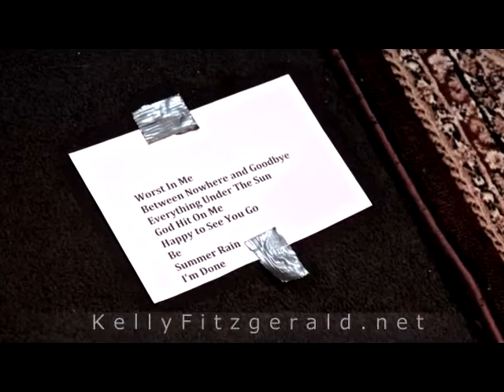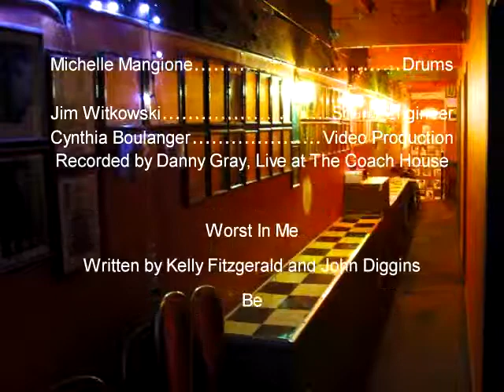Kelly Fitzgerald Live at The Coach House, San Juan Capistrano 2013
Kelly Fitzgerald "Worst In Me", Be.
Kelly Fitzgerald, Lead Vocals and Guitar; Brian Pothier, Guitar; Trent Stroh, Bass; Michelle Mangione, Drums. Preformed and Recorded Live at The Coach House, San Juan Capistrano, CA  July 2013